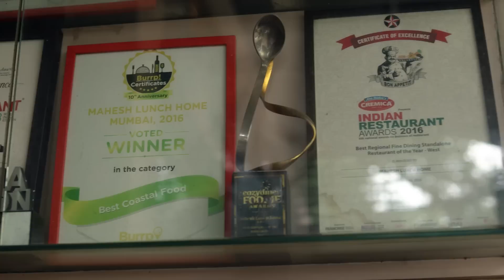Seafood | Seafood Eating | Mukbang | Crab | Mahesh Lunch Home Mumbai | Indian Curries | Prawn Recipe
❤️ Hello friends, Mahesh Lunch Home Mumbai is a name that everyone has heard of. This name over the years has become synonymous with Seafood. The moment we think about or speak about Seafood, the name Mahesh Lunch Home Mumbai just appears in our thoughts. This iconic restaurant has been serving great Seafood since years. Their first restaurant was at Fort in Mumbai and since then they have opened various outlets in Mumbai and other cities.
The taste of Indian Curries changes from state to state and sometimes within the state too. Every region has their own version of Indian Curries. Mahesh Lunch Home Mumbai specialises in the Manglorean style of curries that are tangy and full of flavours. They have a great variety of Seafood but my recommendation would be the Crab dishes, they are just too good, be it the Crab soup or the Crab meat balls or the tandoori Crab and the Crab curries, all of them are exquisite.
They also serve Indian, Chinese and Oriental cuisine. The catch is absolutely fresh and the quality and quantity of each dish is worth the price. So friends whenever In Mumbai, Pune or Bangalore just search for Mahesh Lunch Home and pay a visit. You shall come back wanting for more.
Hope you like this vlog and share it with your family and friends.
Dhanyawad!!